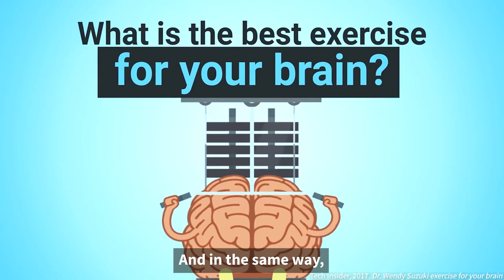How to look after yourself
How can we flourish in life, even when things aren’t going well? Associate Professor Peggy Kern explains the I-CARE framework which can support you to prioritise and implement self-care into your daily life.

Dr Peggy Kern is an associate professor at the Centre for Positive Psychology at the University of Melbourne’s Graduate School of Education.